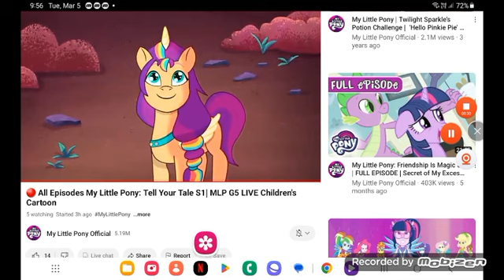July 2, 2024